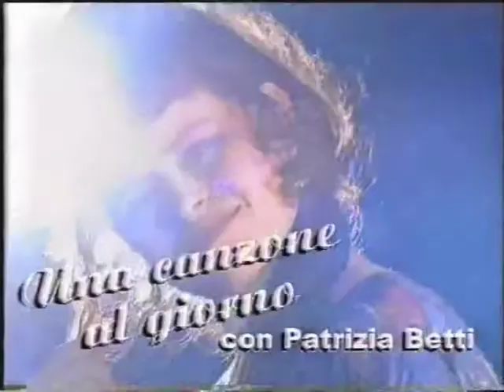90 Sabato (Tredicesima Settimana)